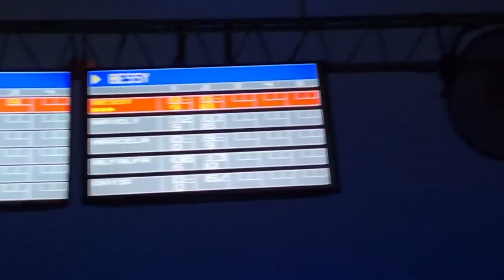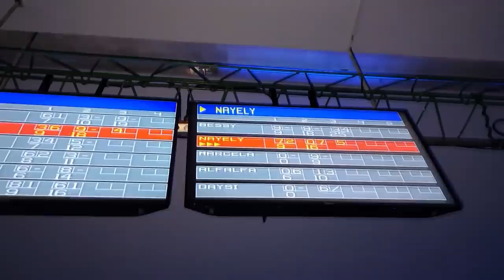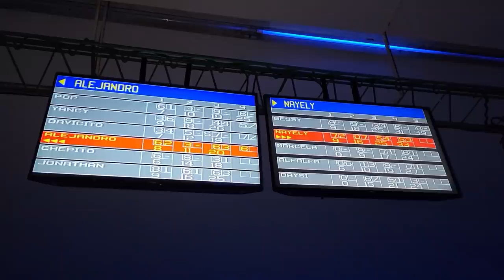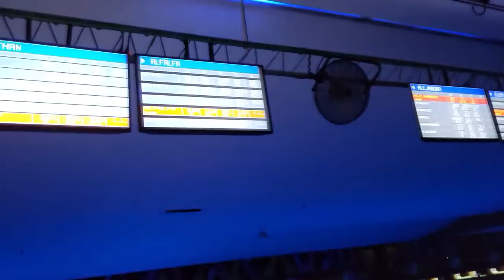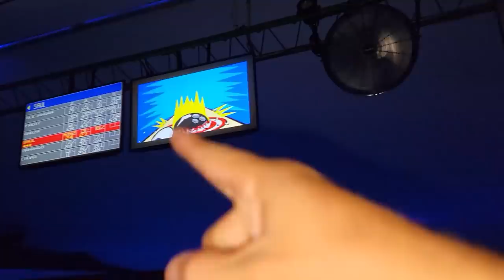No pararan de reir con la travesura que hizo Nayeli con este muchacho. Parte 8